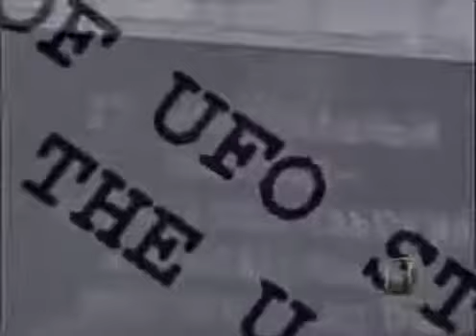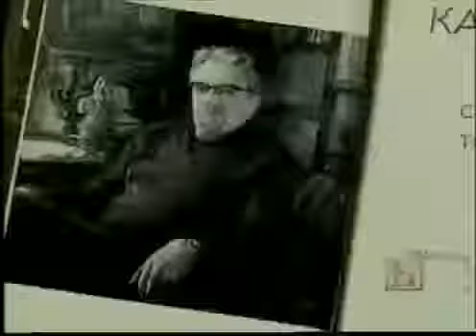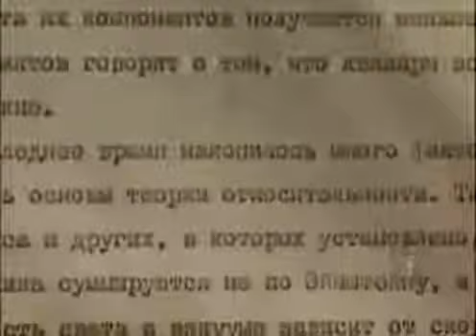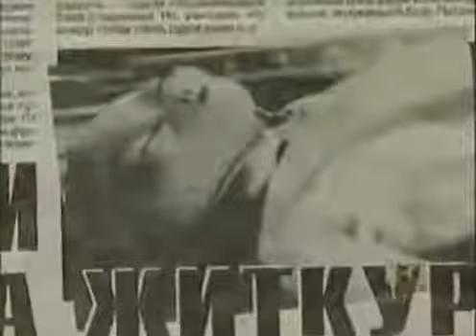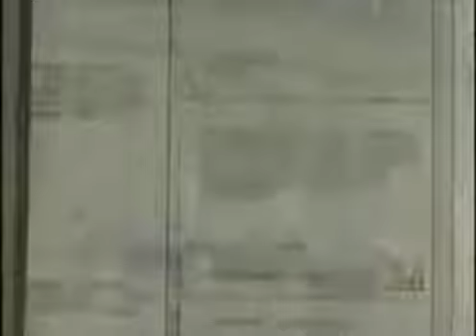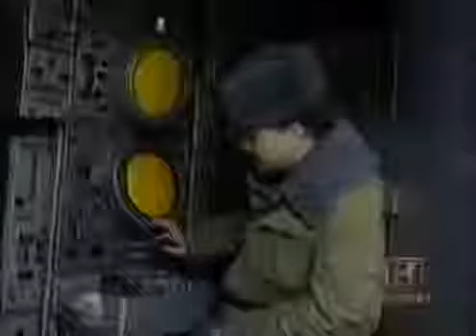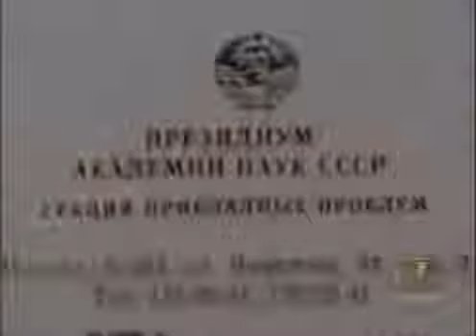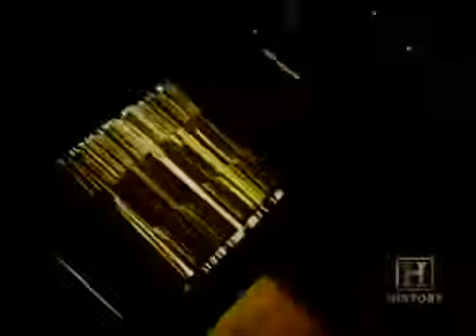RUSSIAN UFO Files Secrets Revealed Full Documentary Films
If you love documentaries, news, politics, conspiracy’s and mysteries, history and much more,

This CHANNEL CLAIMS NO RIGHTS OR OWNERSHIP over the contents posted.